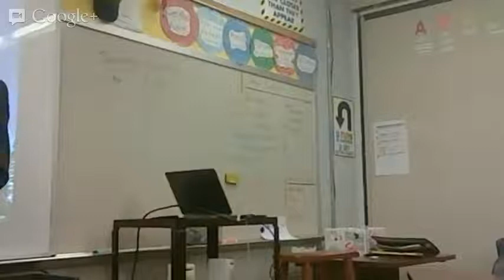Power in the Wind - John Zimmerman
This is a recording of the presentation made to our 7th and 8th grade classes about the fundamentals of wind power projects in Vermont. John Zimmerman is the president of Northeast Wind.